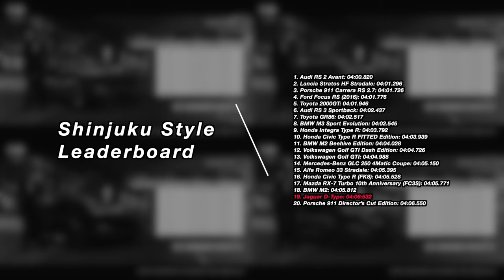The Crew Motorfest - Jaguar D-Type | Customization | FULLY UPGRADED | PRO SETTINGS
Back to our regular TCM car reviews, we soldier on and check out this: the 1955 Jaguar D-Type. Created for Endurance Racing, this lightweight corner carving machine with a sizable Straight-6 engine is one of the lightest cars we've seen in Street Tier 1, and that says a lot about it in terms of performance and handling.

Timeline
0:00 - Jaguar D-Type Intro
1:09 - Customization, Performance & Pro Settings
5:04 - Initial Test Drive
8:00 - Kiss Me Kombi
10:41 - D-Type vs. E-Type Convertible vs. E-Type Coupe vs. E-Type Coupe The Champion
15:50 - Conclusion

Note: all gameplay and editing were done by me, however, I do not own the rights to Ubisoft, Ubisoft Ivory Tower, The Crew MotorFest, Jaguar, Mindserver Unlimited, Epidemic Sounds, or Monstercat. Enjoy!

RIG #1
GPU: PNY GeForce RTX 4080 Super 16GB VERTO
CPU: AMD Ryzen 7 7800X3D @ 4.2GHz
Memory: 32 GB RAM @ 6000MHz DDR5
Current resolution: 3840 x 2160 @ 60Hz
Hard Drives: 1x 1 TB Samsung SSD
1x 2 TB WD SSD
1x 2 TB Inland SSD

RIG #2
CPU: Intel Core i9 13900K @ 3.00 GHz
Memory: 32 GB RAM @ 7600MHz DDR5
Current Resolution: 1920 x 1080 @ 60Hz
Hard Drives: 1x 1 TB Crucial SSD
1x 2 TB Crucial SSD